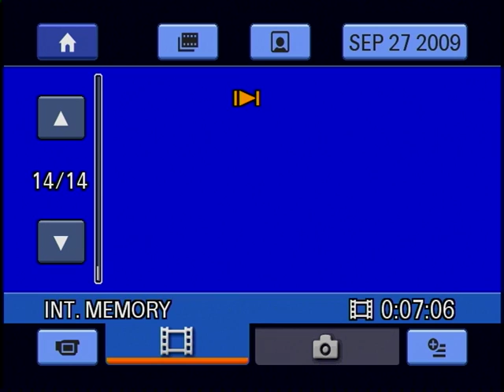End of Summer 2009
Aiden playing in the water sprinkler.  Sept. 29, 2009